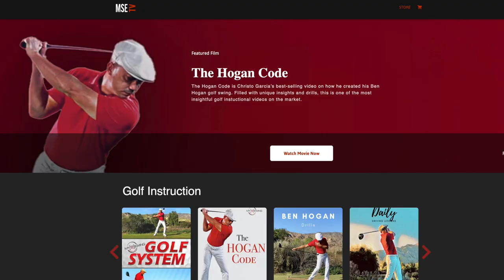JUSTIN JAMES Golf World Long Drive Champion - Imagine 485 Yards!!!